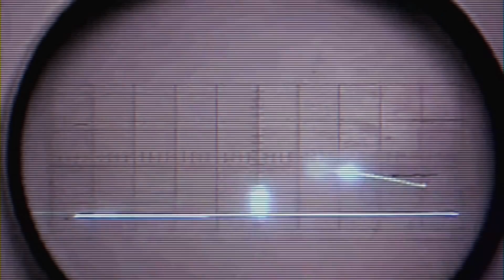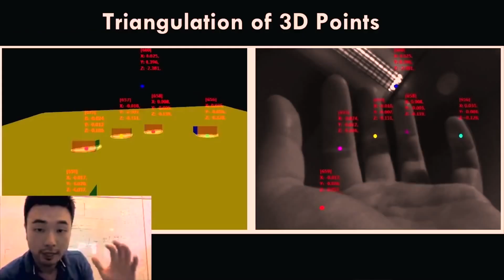Video Games The Movie | official trailer (2014) Zach Braff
official trailer for Videogames The Movie